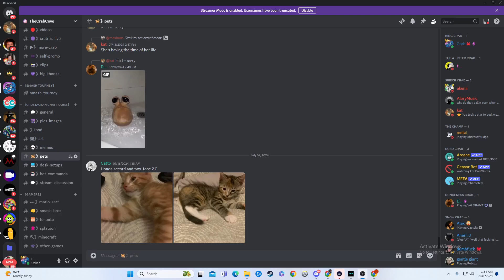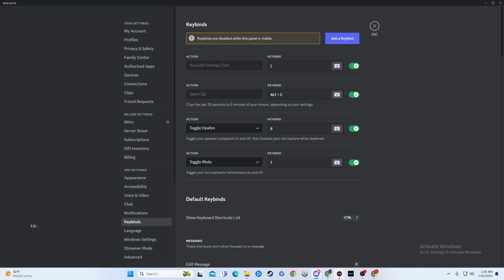How to Add Keybinds in Discord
Learn how to add keybinds in Discord with this easy tutorial. Setting up keybinds can make navigating Discord easier and more efficient.